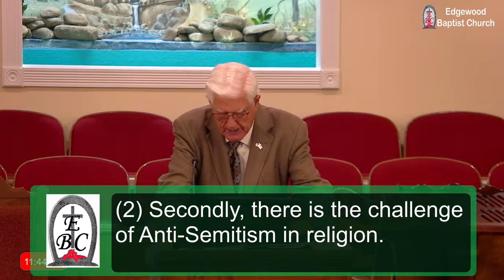ISRAEL—Their Future Restoration by the Lord pt 1 | Edgewood Baptist Church | Pastor Jim Lilley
Edgewood Baptist Church

Hymns are from
Songs and Hymns From The Heart
North Valley Publications